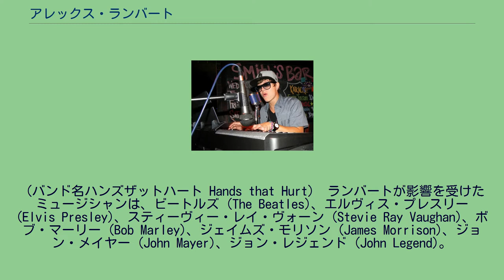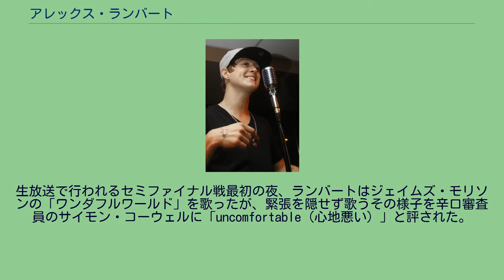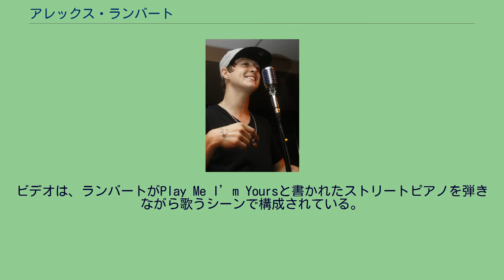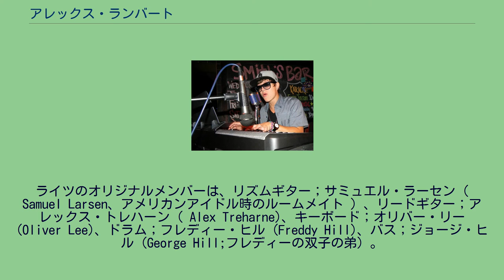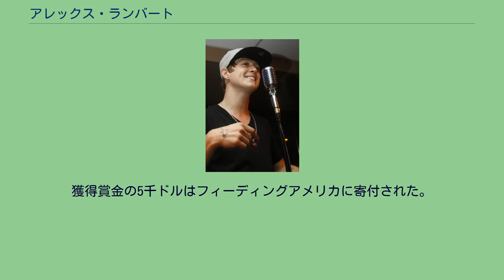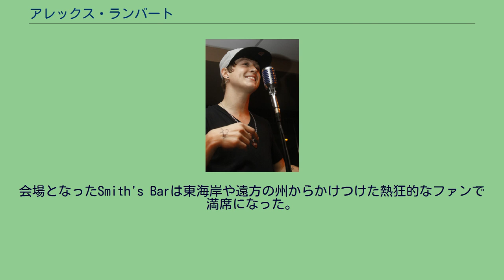アレックス・ランバート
アメリカン・アイドル
アレクサンダー・ドン "アレックス" ランバート (1990年12月10日-） アメリカテキサス州 ノースリッチランドヒルズ出身のシンガーソングライター。
アメリカの人気オーデション番組 アメリカンアイドル9シーズン目のセミファイナリスト。
ウェブサイト配信番組のイフアイキャンドリームに出演した。
ランバートはアメリカテキサス州ノースリッチランドヒルズ出身。
父ハロルド・ランバート、母グエン・ヘンダーソン・ランバートとの間に生まれる。
兄スペンサー、双子の弟トレバーとトレントン、義兄弟ジェイスとエリック、異母兄弟のメイソンの6人の兄弟を持つ。
テキサス州リッチランド高校時代はフットボール選手で、2008年テキサス州トーナメントおよびナショナルチャンピオンシップの代表選手だった。
9歳のときに歌とギターを始める。
16歳のときに本格的に音楽に取り組むようになり、自作の歌も作るようになった。
祖父はコンウェイ・トウィッティ (Conway Twitty) やウィリー・ネルソン (Willie Nelson) と共演していたカントリーミュージシャンで、ランバートはこの祖父に大きな音楽的影響を受けている。
アメリカンアイドルのオーディションに先だっては、歌唱指導やギターレッスンを受けたことはなかった。
また人前での演奏経験もほとんどなく、小さなコーヒーショップにおいて友人や家族のためにバンド演奏する程度だった。
（バンド名ハンズザットハート Hands that Hurt） ランバートが影響を受けたミュージシャンは、ビートルズ (The Beatles)、エルヴィス・プレスリー (Elvis Presley)、スティーヴィー・レイ・ヴォーン (Stevie Ray Vaughan)、ボブ・マーリー (Bob Marley)、ジェイムズ・モリソン (James Morrison)、ジョン・メイヤー (John Mayer)、ジョン・レジェンド (John Legend)。
ランバートは母親に勧められて、2009年8月25日、テキサス州ダラスでのアメリカンアイドル9シーズン目のオーディションを受け合格し、ハリウッドウイークへのチケットを手にした。
ハリウッドウイークにおいては、一回戦でマルーン5の「サンデイモーニング」、次のグループ戦ではフリートウッド・マックの「ドリームズ」、最後のソロパフォーマンスではジェイソン・ムラーズの「アイムユアーズ」を歌った。
グループ戦でランバートが所属していたグループ・ドリーマーズのパフォーマンスはぎこちなさを感じさせたものの、最後のソロパフォーマンスでの彼のウクレレ演奏が審査員に好印象を与え、ランバートは上位24名のセミファイナル戦に残った。
生放送で行われるセミファイナル戦最初の夜、ランバートはジェイムズ・モリソンの「ワンダフルワールド」を歌ったが、緊張を隠せず歌うその様子を辛口審査員のサイモン・コーウェルに「uncomfortable（心地悪い）」と評された。
しかしながら、彼の歌声に関しては審査員全員から褒め言葉を与えられ、ランバートは上位20名に進出した。
そして次の回でジョン・レジェンドの「エブリバディノウズ」を歌うと、審査員は彼の急速な進歩に目を見張り、賞賛の言葉を惜しまなかった。
しかし、続く上位16名でのパフォーマンスのときレイ・ラモンテインの「トラブル」を歌い、ランバートはふるい落とされてしまった。
これは、アメリカンアイドル史上最もショッキングな出来事として、視聴者の記憶に残った。
ロサンゼルスタイムズ紙が選んだアメリカンアイドル1 - 9全シーズントップ120中ランバートは57位にランクインした。
落選の直後、エレンデジェネレスショーへの出演依頼があった。
彼はそこでアメリカンアイドルでの体験を語り、上位16名のパフォーマンスで当初歌う予定にしていたマリオの「レットミーラブユー」を披露した。
また、そのショーの楽屋で、ランバートがアメリカンアイドルに落ちた翌日に作詞作曲した「バタフライ」を演奏する様子が撮影された。
番組グッドデイテキサスにも出演し、別のオリジナルソング、「アイビンワーキング」を歌った。
ランバートの落選を惜しむ、ジェシカボンジョルノという一人のファンが、オンライン署名活動を始めた。
ランバートをアメリカンアイドル...